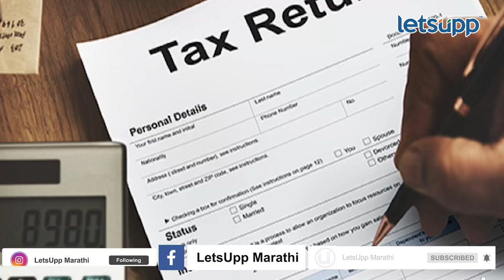Income Tax Return: 2022-23 | वेळीच रिटर्न्स भरा अन्यथा भरावा लागणार दंड! | LetsUpp Marathi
उद्या पासून सुरू होणाऱ्या ऑगस्ट महिन्याच्या सुरुवातीला आर्थिक जगाची निगडित नियमांमध्ये बदल होणार आहेत.
तर या नियमांमध्ये ITR रिटर्न्स व्यतिरिक्त GST, क्रेडिट कार्ड पेमेंटशी संबंधीत नियमांचा समावेश आहे. या बदलणाऱ्या नियमांमुळे सर्वसामान्याच्या खिशाला कात्री बसू शकते.
तर आर्थिक जगाशी निगडित कोणकोणत्या नियमांमध्ये बदल होणार आहेत? ते जाणून घेवूयात...